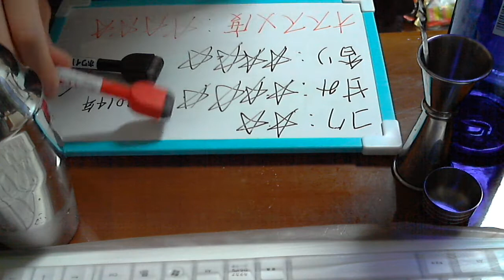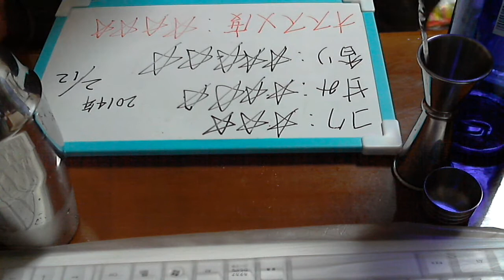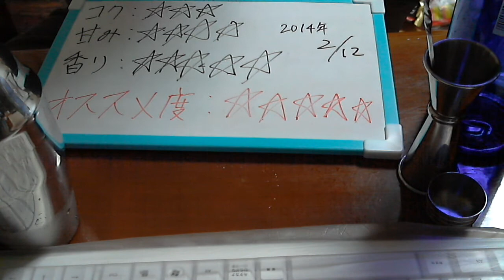酒好きな俺の飲酒動画 part499 カミカゼ